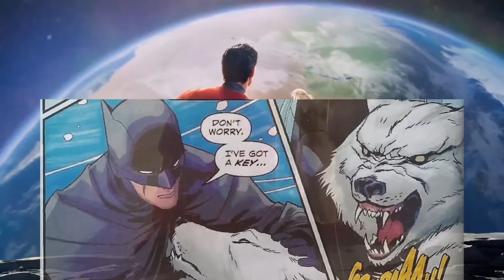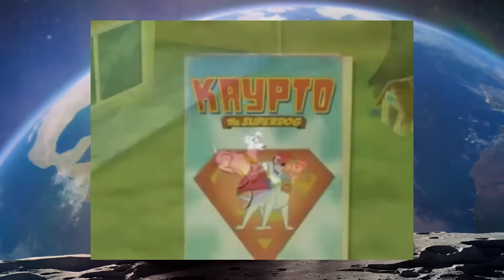¿Quién es KRYPTO, el perro de SUPERMAN? Sus diferentes VERSIONES y PODERES en cómics, cine y TV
Krypto aparecerá en la próxima película de Superman en julio de 2025. ¿Pero sabes realmente quién es y por qué es tan importante para Superman? ¿Y cuáles han sido sus orígenes y versiones en los cómics? ¿O sus adaptaciones en cine, TV y animación? Descubre en este vídeo al mejor amigo del superhombre: ¡el superperro!